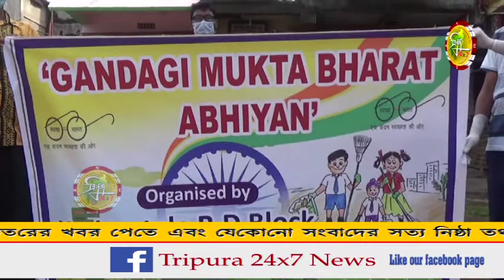স্বাধীনতা দিবসকে সামনে রেখে স্বচ্ছ ভারত ও বৃক্ষ রোপন কদমতলায়।